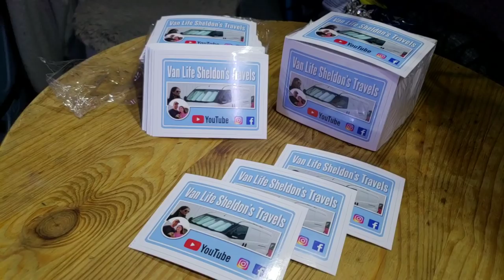HUGE PARTY IN MEXICO.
We are Mike and Stephanie we travel
We live full time in our 2016 Ram Promaster City self built camper we built out ourselves.

Stickers are now available $5.00 for 1 sticker or $8.00 for 2 stickers to the same address.  Please put your name and address in the description of PayPal.